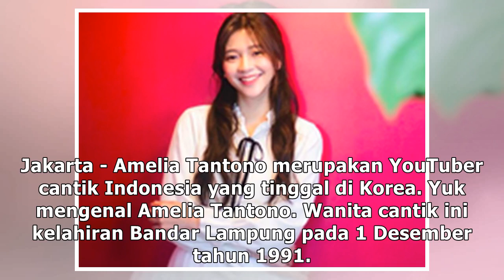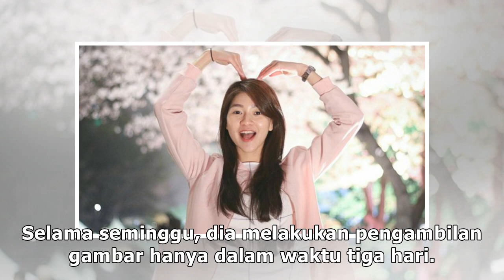Mengenal Amelia Tantono, YouTuber Cantik Indonesia yang Tinggal di Korea